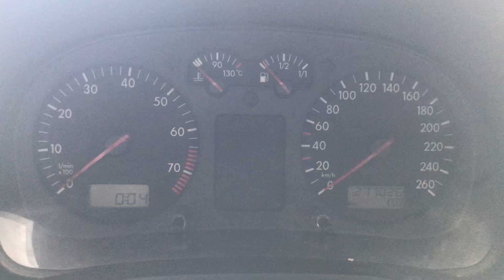Разборка Volkswagen - Bora, 2.3 (VIN: WVWZZZ1JZYW004167) 37515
Разобран Volkswagen - Bora
Основные характеристики:
Год выпуска: 1997
Двигатель:
Объём двигателя: 2.3
Тип двигателя: Бензин
Коробка передач: КПП 5-ст.мех.(МКПП)
Кузов: Универсал
Смотри каталог запчастей Volkswagen - Bora на :
⏰ Режим работы колл-центра:
08:00 – 20:00 – ежедневно

Для наших покупателей:
- бесплатная доставка;